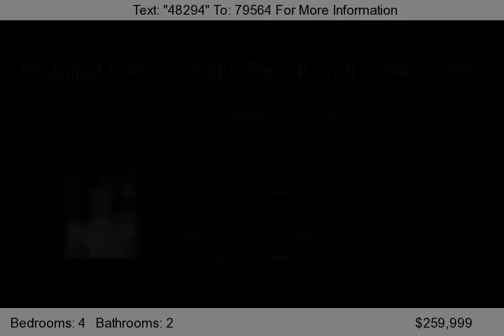1752 S 40 DR, Yuma, AZ 85364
Beautiful pool home in falls Ranch. Near Crane schools and Cibola High School.